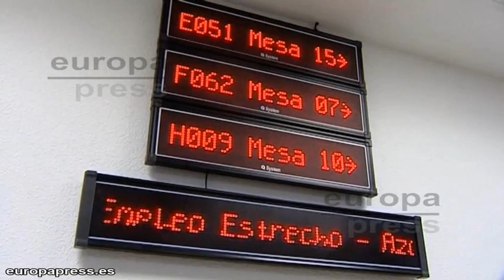El paro baja en 1.949 personas en febrero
El número de parados registrados en las oficinas de los servicios públicos de empleo bajó en febrero en 1.949 personas respecto al mes anterior, su primer descenso en este mes desde 2007, hasta situarse el total de parados en 4,81 millones.